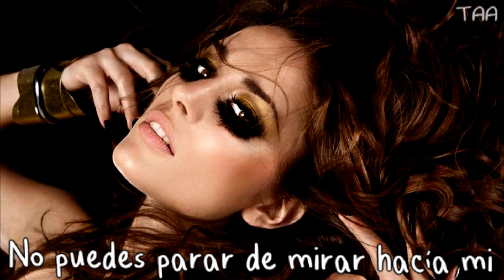Silvia Alonso - Swagger Jagger